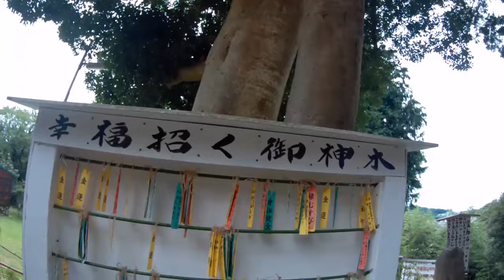年末年始に御朱印絵巻が出る？？ 思金神社【Omoikane shrine】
【神さまのトイレ(Blog)】